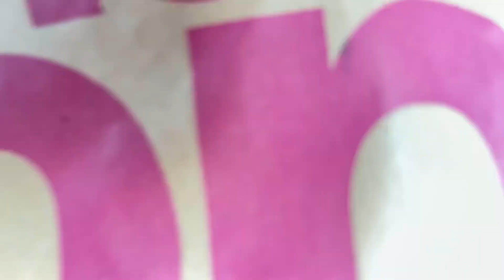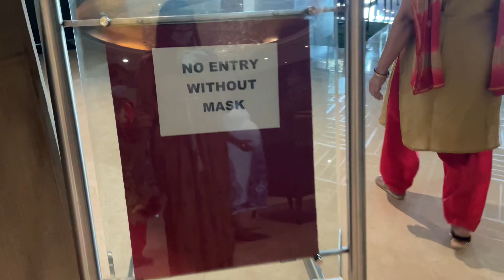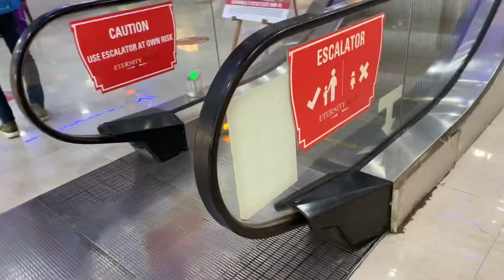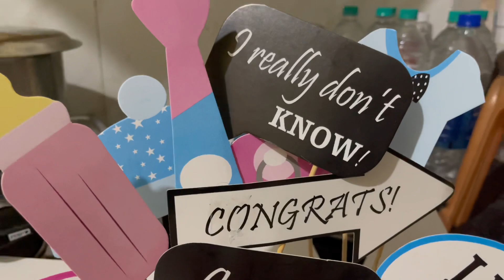Surprise Baby Shower | Sonegaon Lake | Nagpur Vlog | Part 1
Surprise baby shower| Nagpur City| Empress Mall Nagpur| Le Meridian Nagpur| Sonegaon Lake Nagpur| Bee Arry Vlogs| Themed Baby Shower| Its a girl |

Musician: Rook1e